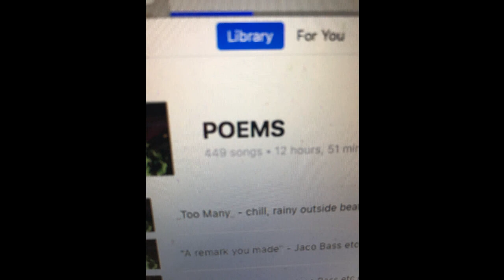laa laaa la laaa 85 bpm